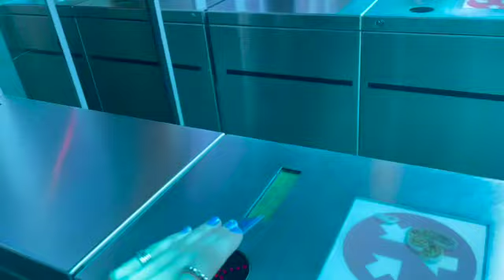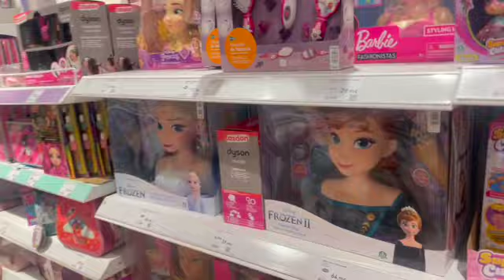THE TOMBOYS【Vlog】EU TOUR 2023 in バカンスが止まらないSPAIN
EU TOUR 2023の全貌もいよいよ完全公開！
スペインでのトムボウイズ4人での愉快珍道映像を是非ご覧ください！

We are THE TOMBOYS,Japanese Girls rock band.
Vo.Hina Tabata
Gt.Madoka Waki
Ba.GGwakana
Dr.Amechi Sparkle

お手紙やプレゼントの送付先はこちら！
〒150-0002
株式会社BitStar THE TOMBOYS宛